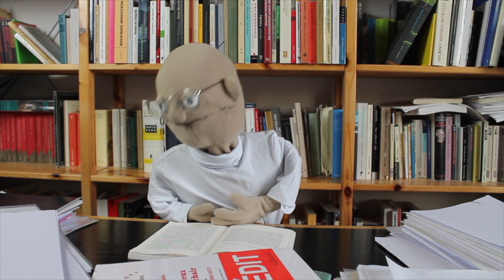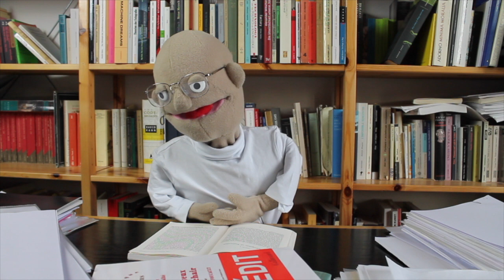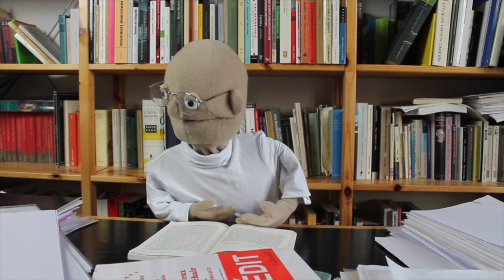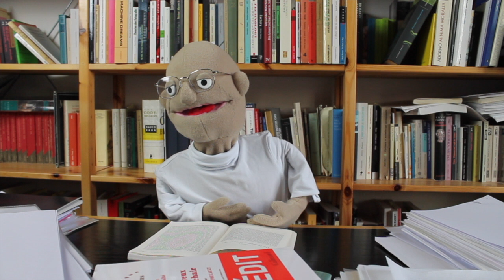D is for Discourse (Michel Foucault)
Michel Foucault from A to Z.
Eventually, Foucault speaks about his problems in defining the term "discourse".